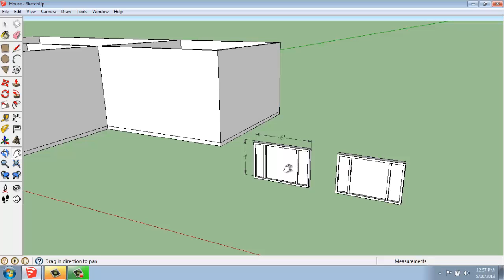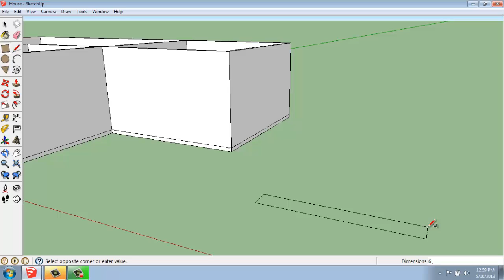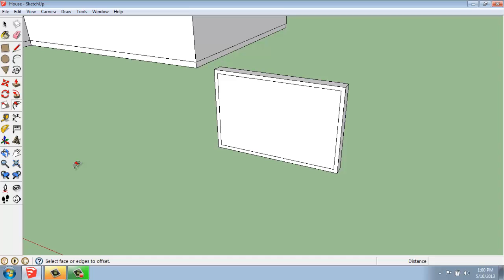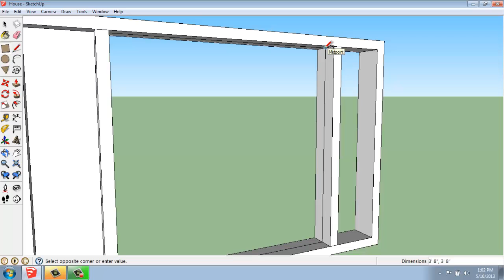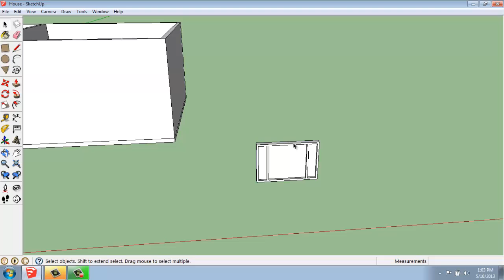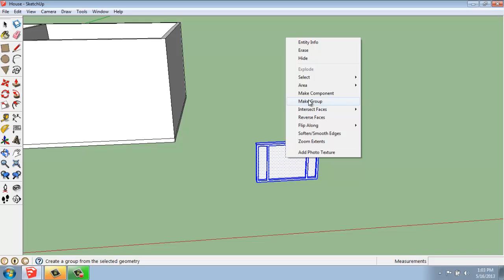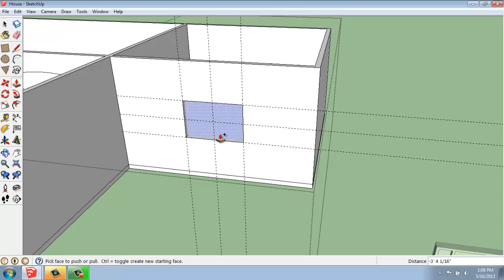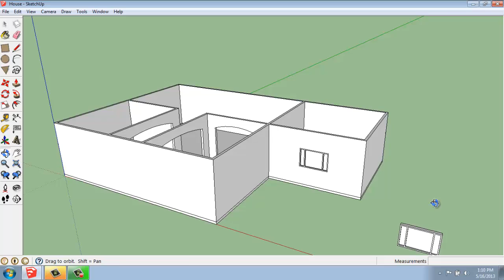SketchUp #23 - Small House - Creating Basic Windows - Brooke Godfrey